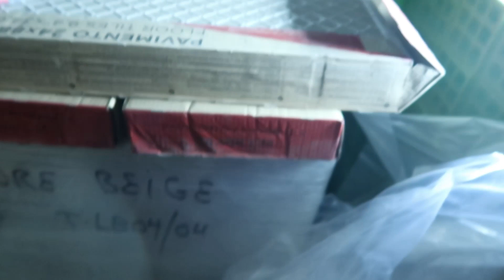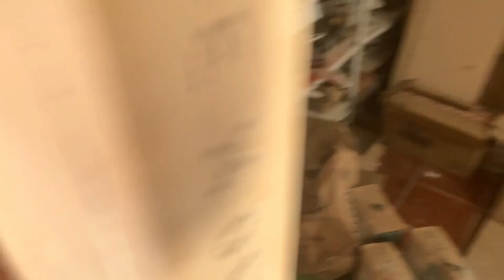🏡REFORMA🏡YA TENEMOS LAS VENTANAS NUEVAS + EL LAVADERO VA COGIEDNO FORMA🏠 || MARIA GONZALEZ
○○○○○○○○○○○○○ MÁS INFO ○○○○○○○○○○○○○○

○PREGUNTAS/NEGOCIOS○

○MÚSICA○
Galería de YouTube

  ▬El contenido de este vídeo es totalmente preparado, grabado, editado y publicado por mi misma, es decir soy totalmente la creadora de dicho contenido▬